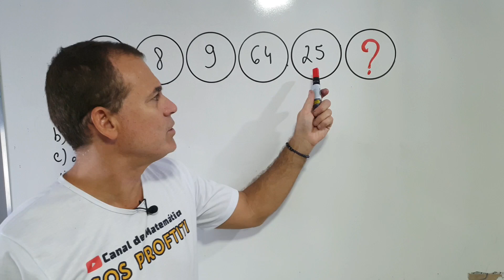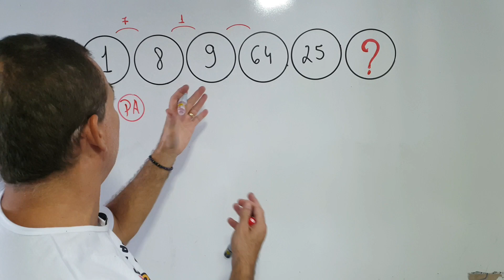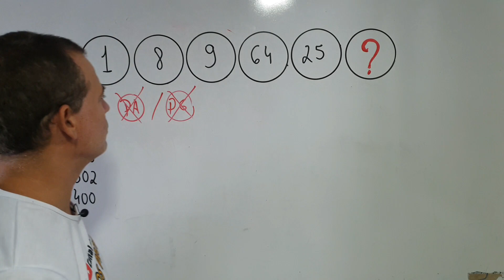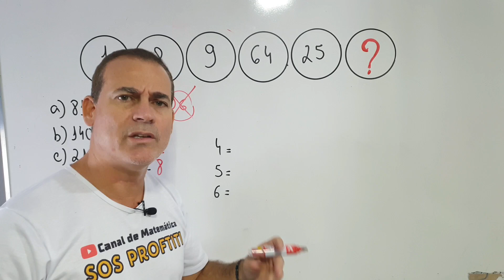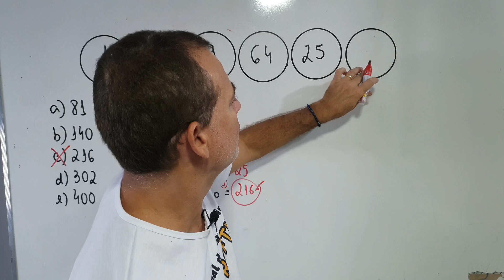🔥Raciocínio Lógico para PIRAR o cabeção🔥Nível Máximo 😜Venha resolver comigo